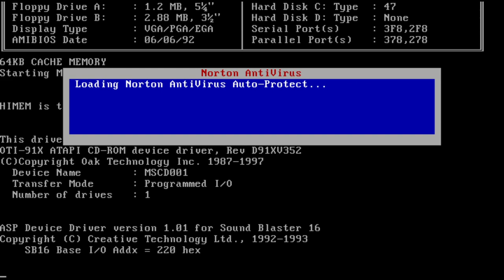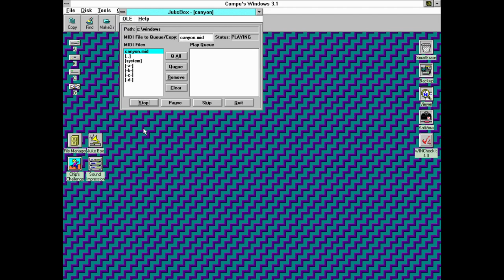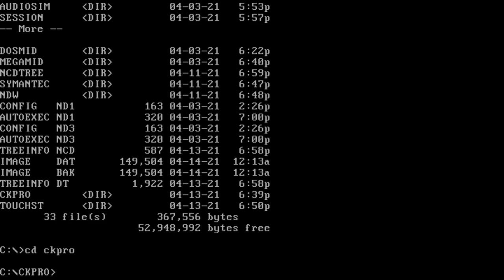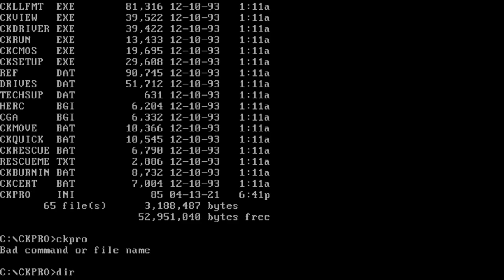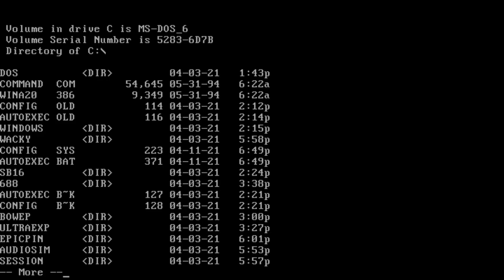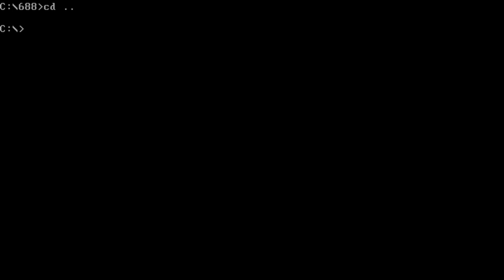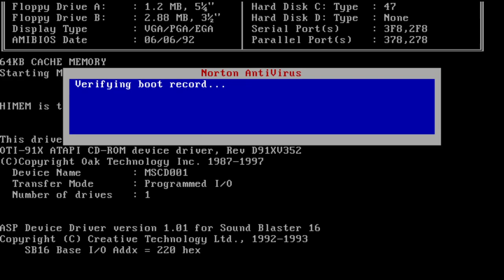PCem 386DX - DOS 6.22 and Windows 3.1